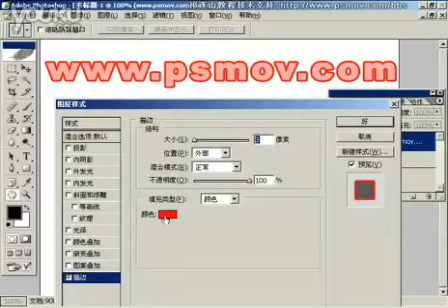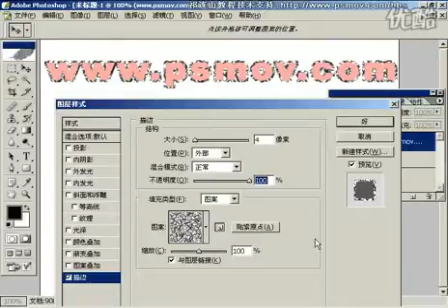Productschannel com is only way for your go to China market at Video marketing in Internet for Free